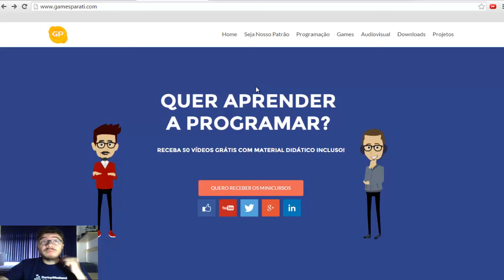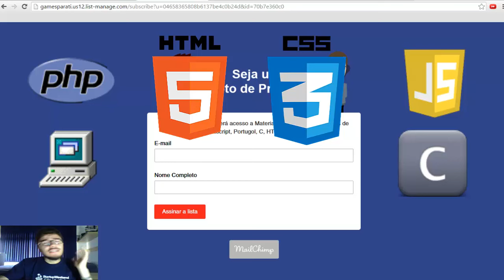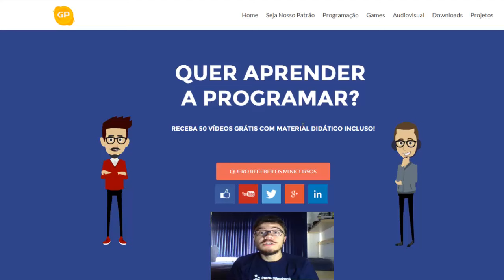50 Aulas de Programação Gratuitas + Arquivos Comentados